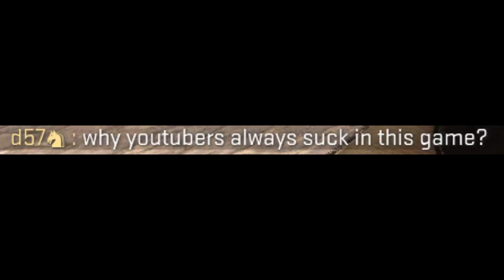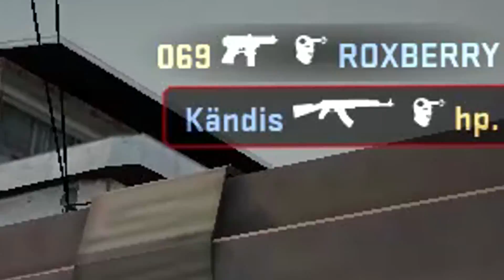CS:GO - Funny Moments #44 (MOJOS SONG, ANGRY FAT MAN & more!)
BRIIICKSQUAAA'